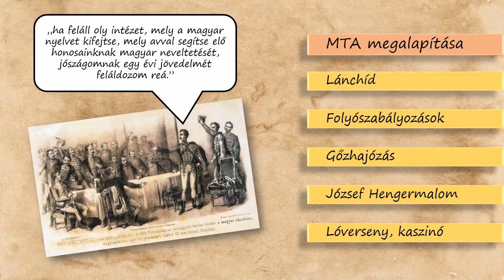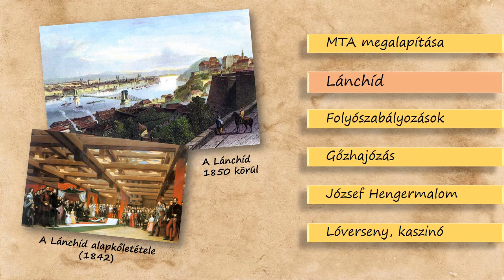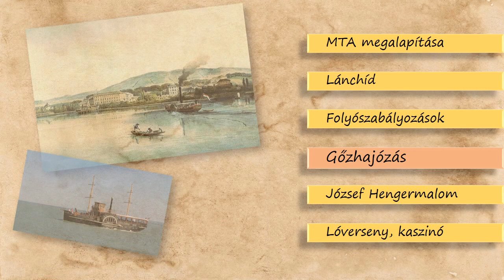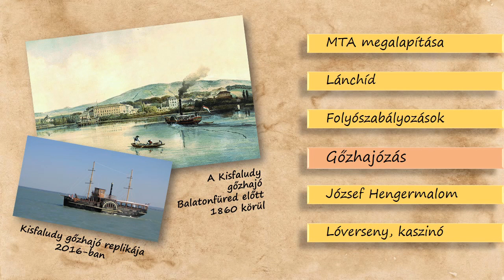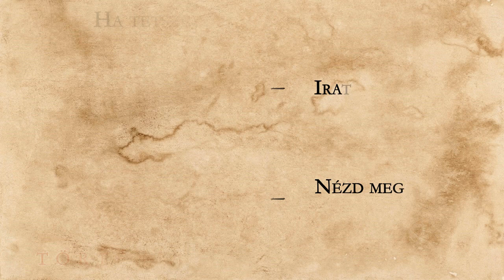Széchenyi István gyakorlati alkotásai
Általános iskolai történelem tananyag

Források:

FÓNAGY ZOLTÁN – PÓTÓ JÁNOS: A Magyar Tudományos Akadémia története. In [Hozzáférés: 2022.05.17.]
GAZDA ISTVÁN: Széchenyi műszaki alkotásai. In: Rubicon, 2016/9.
GERGELY ANDRÁS (Szerk.): Magyarország története a 19. században. Osiris. 2003.
HORVÁTH ATTILA: Széchenyi, az első magyar nagyvállalkozó. In: In: Rubicon, 2016/9.
TARJÁN M. TAMÁS: Széchenyi István felajánlja egy évi jövedelmét a Tudós Társaság számára. In [Hozzáférés: 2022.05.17.]
A videóanyag összeállítása során a közoktatási tankönyvjegyzéken szereplő tankönyveket is felhasználtam.